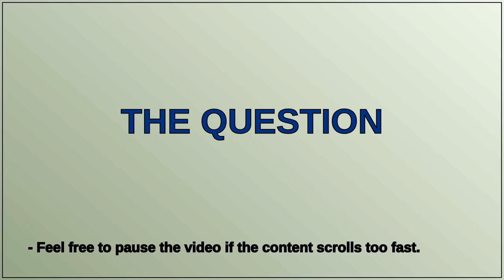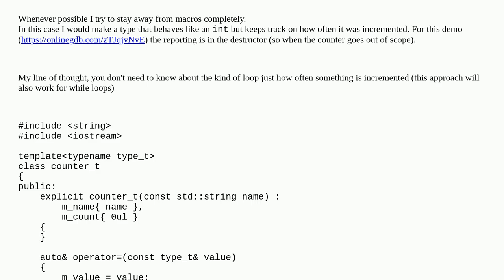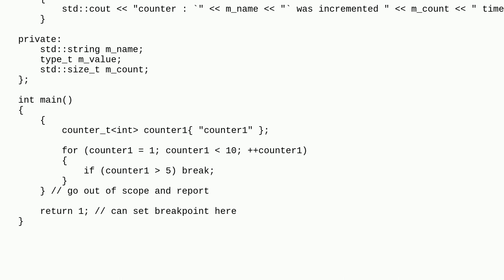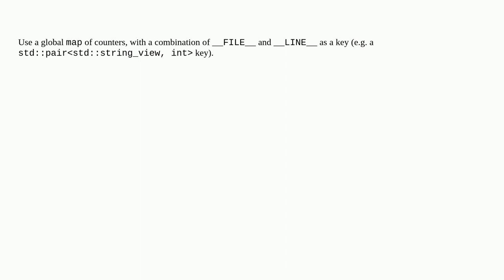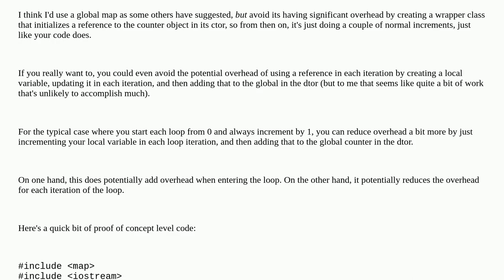Use macros to implement a for statement with its own loop counter in C++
A special thanks goes out to the community

  c++ debugging c-preprocessor